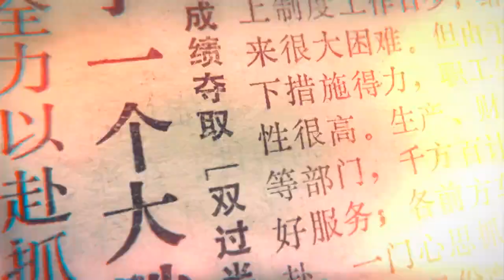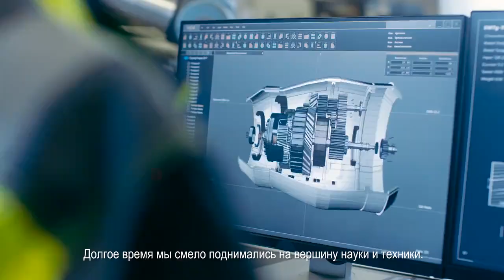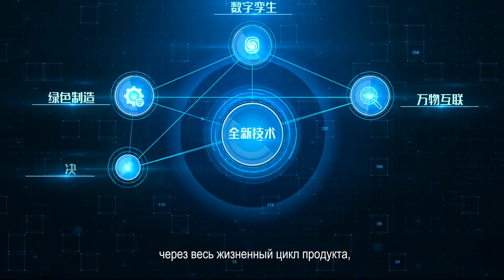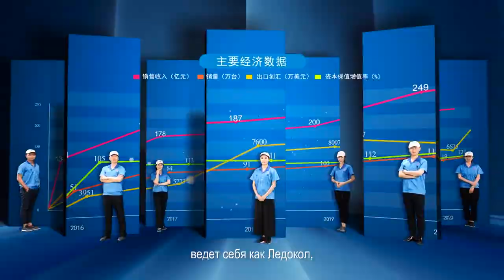FAST - крупнейший мировой производитель автомобильных трансмиссий